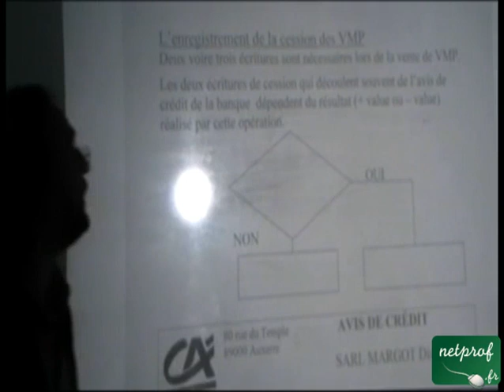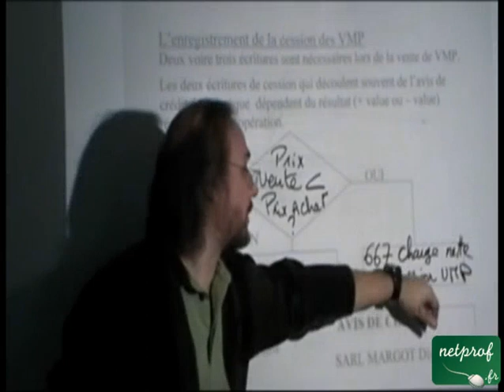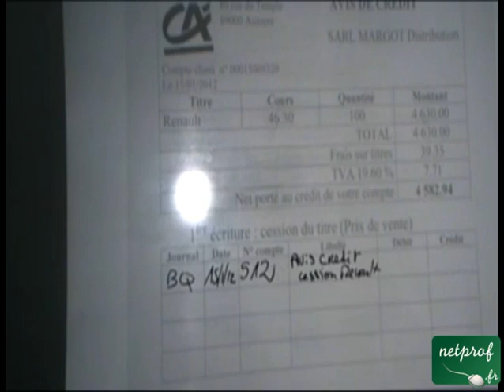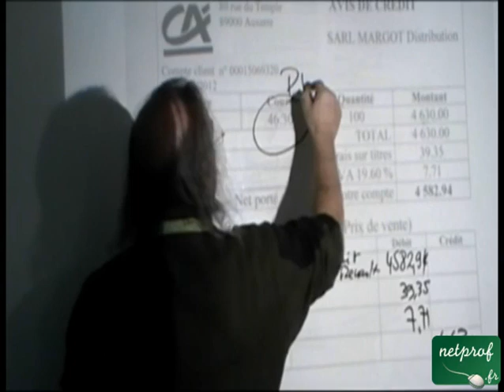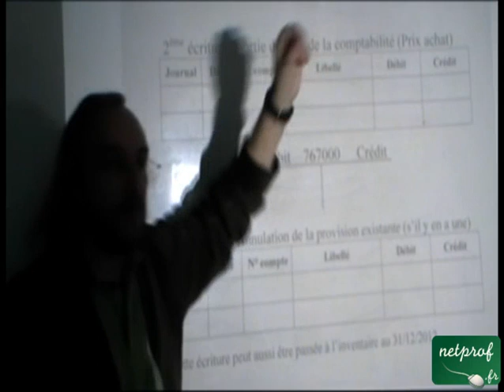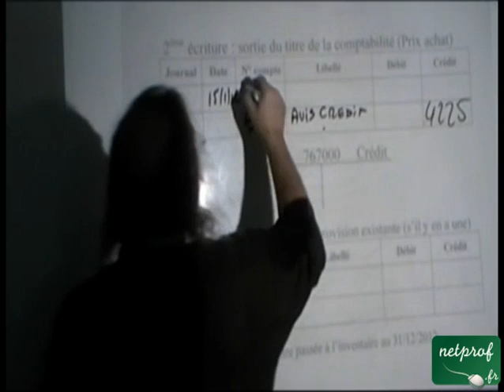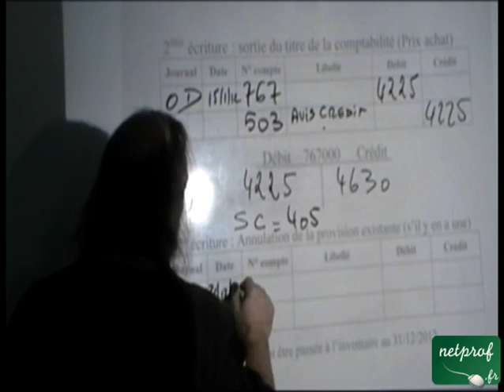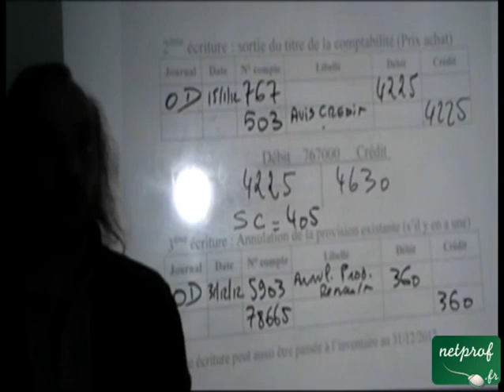La cession des VMP